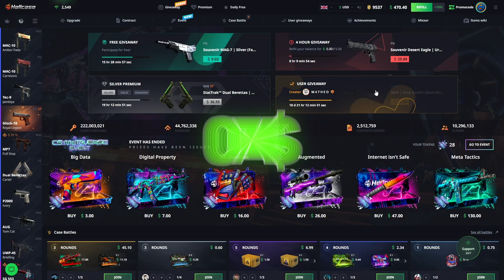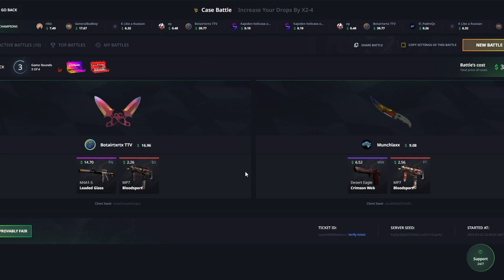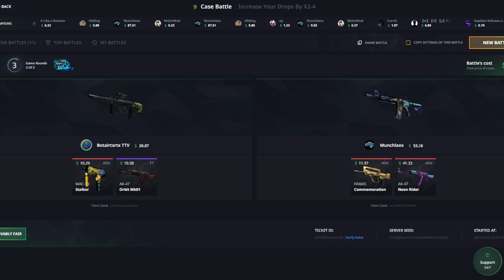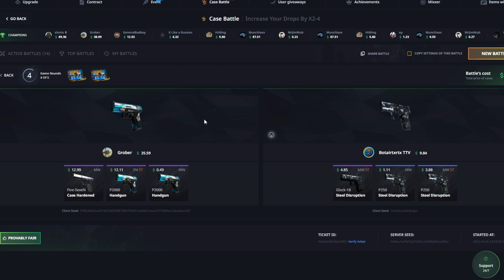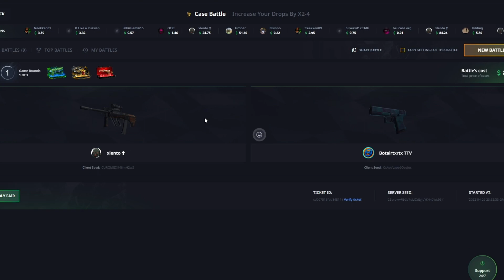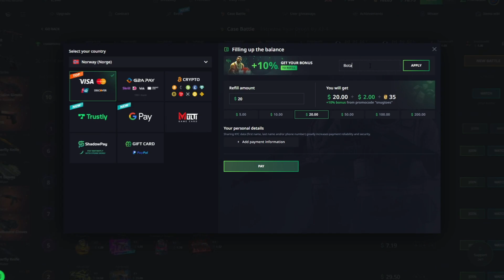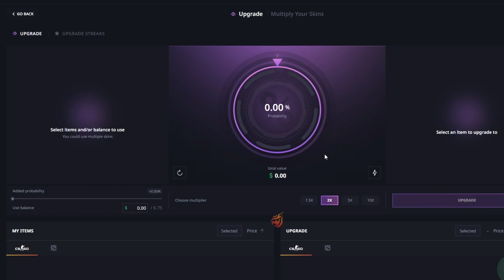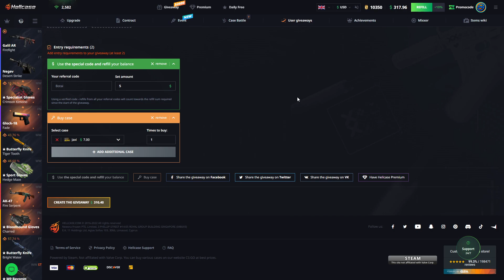I HIGHROLLED ON BATTLES AND THIS HAPPENED!? (Hellcase highrolling)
I full sent on this all in highroller battle !?
Want to spend my Hellcase balance? Like + leave your twitter in the comments below!
Code "Botai" on Hellcase for 10% depo bonus!

TN: @sfartworks2